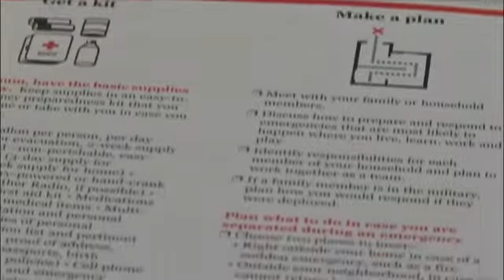Western Illinois University AMS Student Chapter on weather safety & preparedness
Western Illinois University AMS Student Chapter interviewed on WHBF-TV4